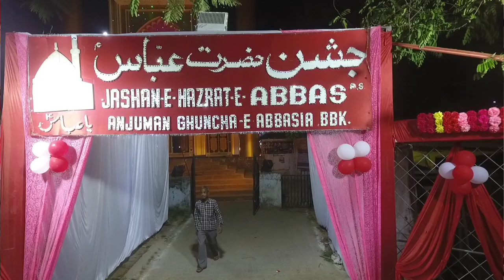Tilawat | Hussain Sallamahu | Jashne Abbas a.s 2022 | Anjuman Ghunchae Abbasia Barabanki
All India Jashne Hazrat Abbas (A.S) Barabanki 20th Daur
Date : 25 March (Friday) 2022 | 22 Shaban 1443 Hijri
Venue : Karbala Civil Line Barabanki
Khitabat : Aalijanab Maulana Meraj haider Khan Sahab Qibla
Organized By : Anjuman Ghunchae Abbasia Barabanki (Regd)

Nizamat: Jb Anees Jaisee Sahab

Nayab Hallauri
Betab Hallauri
Meesam Gopalpuri
Taj Kanpuri
Jina Zafrabadi
Sahar Arshi
Sohail Bastavi
Eram Banarasi
Zafar Naseerabadi
Raza Mauranvi
Danish Zaidi
Raza Haider Rannavi
Muzaffar Imam Barabankwi
Kashish Sandeelvi
Baqar Naqvi
Ajmal Kintoori
Kaleem Azar
Ali Abbas Zaidi
Azmi Barabankwi
Muheeb Mauranvi
Ammar Hallauri
Zamin Alampuri
Kamyab Sandeelvi
Zakir Imam Barabankwi

Acess
Jashne Abbas Barabanki
Paighame Azadari
Hussain Sallamahu